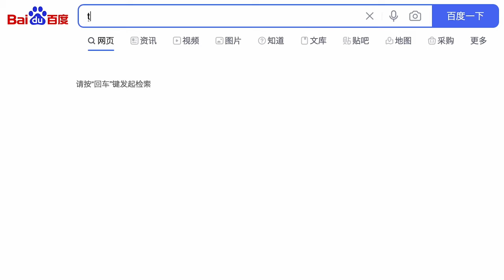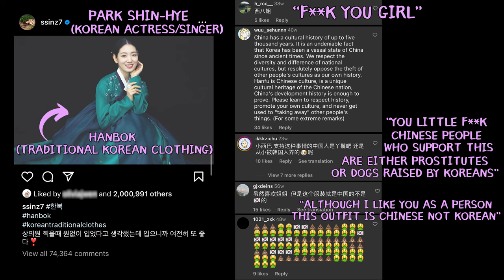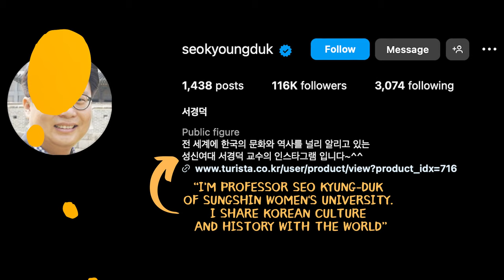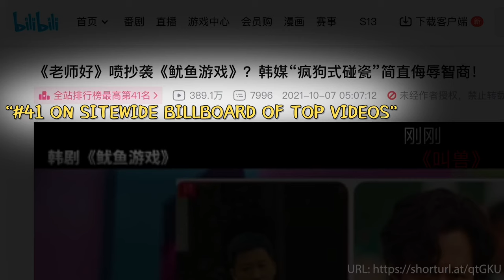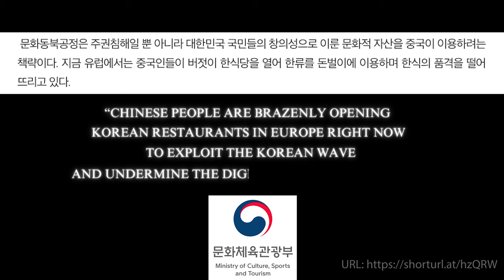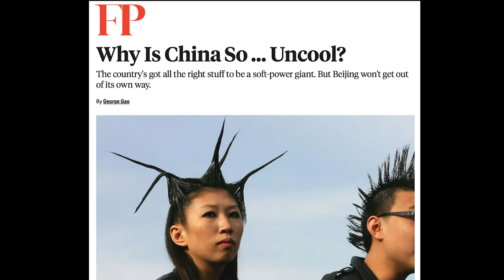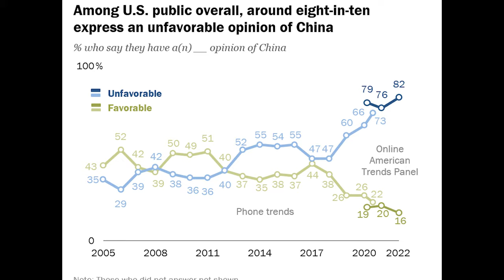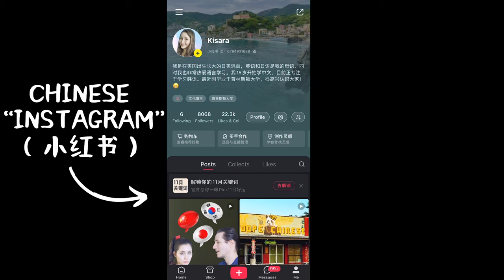China Calls Korea “The Thief Nation.” Here’s Why.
China and Korea are accusing each other of cultural appropriation. Who’s right? Or... is there even a right answer? And why is Japan not part of the debate? Join me in exploring the (rather spicy) Chinese internet and cultural controversies surrounding Squid Game, Hanbok, Hallyu, and China's ethnic Koreans.

Timestamps
0:00 Intro: “Thief Nation”
1:08 Literature gap: why is Japan an outlier?
2:16 Case study: China and Korea's Squid Game Feud
4:31 In China’s defense: Korean “exclusionary nationalism”
6:05 In Korea’s defense: the Chinese political "weaponization” of Korean minorities in China
7:35 How Korean soft power changes the whole equation
8:11 Conclusion: analogy to Apple and Blackberry

Key ~academic~ sources:
- “국민의힘 문체위 소속 의원, “올림픽까지 동북공정 활용한 중국 정부 강력 규탄.”” 썬뉴스, 5 Feb. 2022,
- 이가영. “중국 관영매체까지 “오징어 게임 추리닝, 中이 원조” 주장.” 조선일보, 6 Oct. 2021,
- 조선비즈. “中, “오징어게임” 불법 다운로드에 짝퉁까지… 서경덕 “존중 배워라.”” 조선비즈, 5 Oct. 2021,
- 조선일보. “中, '오징어 게임’도 불법 다운로드...서경덕 교수 “다른 문화 “존중” 배워야” [전문].” 조선일보, 5 Oct. 2021,
- 李海准. “中国驻韩大使馆发言人就冬奥会开幕式“韩服”争议阐明立场.” 韩国最大的传媒机构《中央日报》中文网, 9 Feb. 2022,
- 박노자. “[박노자의 한국, 안과 밖] 문화는 배타적으로 소유할 수 없다!” 15 Feb. 2022,
- 사공관숙. “서경덕 올린 사진이 하필…한·중 “오징어 게임 체육복” 싸움.” 중앙일보, 8 Oct. 2021,
- Teh, Cheryl. “South Korean Celebs Are Being Attacked by Chinese Social Media Users for Posting Snaps of Themselves Wearing the Hanbok — a Traditional Outfit That Both South Korea and China Claim Is Theirs.” Insider,
- 五柳先生. “笑掉大牙？韩教授指吴京中国外套抄袭鱿鱼游戏，网友评论太解气！.” 6 Oct. 2021, k.sina.cn/article_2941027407_af4c844f001018kc9.html?from=ent&subch=star. ‌
- 张照栋. “又来…韩媒炒作吴京“中国”外套抄袭《鱿鱼游戏》服装.” 2021,

B-roll:
- 안다TV ANDATV. “이재명, 한복 논란에 “中, 올림픽을 문화공정의 수단? 그 의문에 답해야.””  2022,
- CCTV中国中央电视台. ““特高级”的冷面有多美味？打卡中国唯一的朝鲜族自治县，体验浓浓的朝鲜族风情！| CCTV「正大综艺」.” 2023,
- JTBC News. “[담박인터뷰] 서경덕 “일 정부, 자위함기는 욱일기 인정...우리 정부, 이제라도 이 문제 짚어야” / JTBC News.”
- 人民网-中国共产党新闻网. “56个民族同唱一首歌·《领航》主题微视频--独家稿件-中国共产党新闻网.” Cpc.people.com.cn, 2022,
- The Tonight Show Starring Jimmy Fallon. “BLACKPINK: How You like That (the Tonight Show: At Home Edition).” 27 June 2020,
- This is Why. “Hallyu Explained | the Reason Korean Culture Is Taking over the World | This Is Why.”  2022,

- Gaia, Jules. Jump Jive Roar. Adobe Stock. Licensed via Adobe Subscription.
- Infinitely sound. “Animated Lightning Storm Background | Free Stock Video Footage HD 4K.” 2021, @Videezy Standard License @ Videvo Attribution License.
- ChillSound. Fashion Show Lounge House Music Short. Adobe Stock. Licensed via Adobe Subscription.